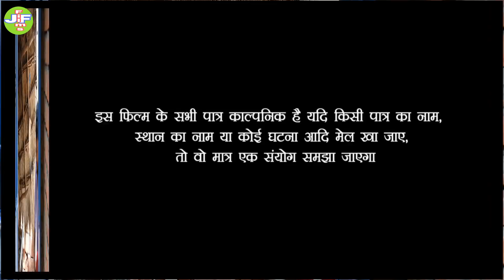सुहाग रात के दिन ननद ने किया ऐसा मज़ाक़ की दुलहन हुई बेहोश//jawaan films bhojpuri comedy video/:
aktar.ramautar chaudhary anjali singh sapna camera.editar ramautar chaudhary